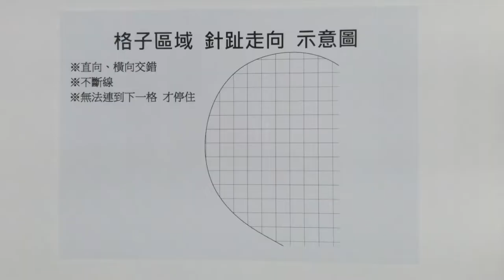請開字幕CC 【俄羅斯刺繡 】傳送愛手心枕｜毛線刺繡 教學影片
🍎 請同學先【完整看完一遍】且【打開字幕】觀看後，再開始刺繡（這支沒有音樂）

🍎 本教案與材料包均需合法授權，且受創用CC保護，如您需要用於教學，請您與我們聯繫。尊重他人的智慧財產，請勿一人購買多人觀看且用於盈利或非盈利教學。